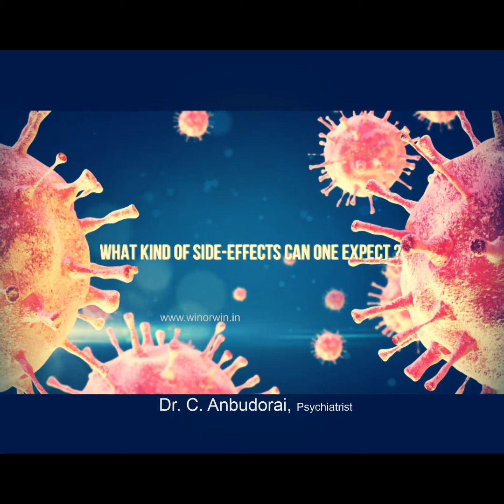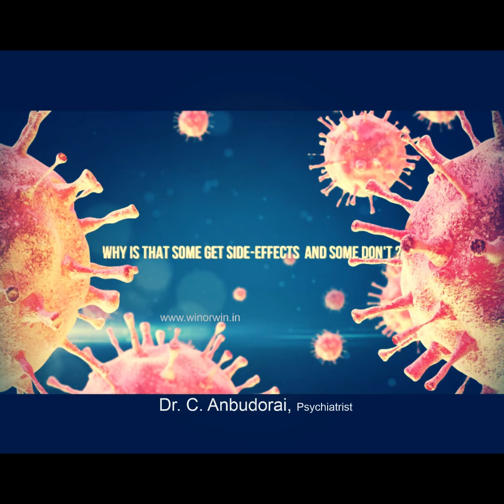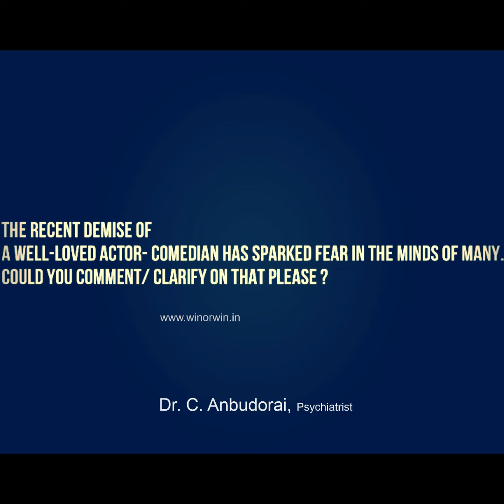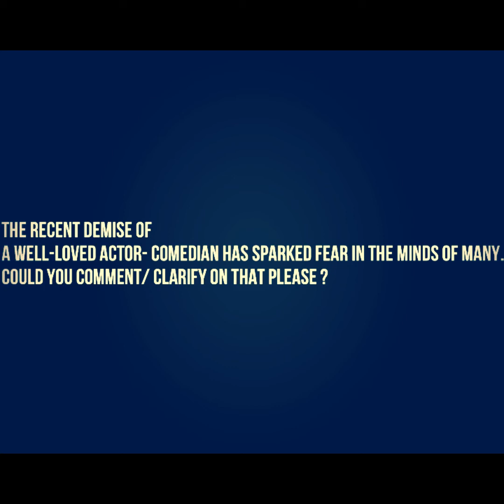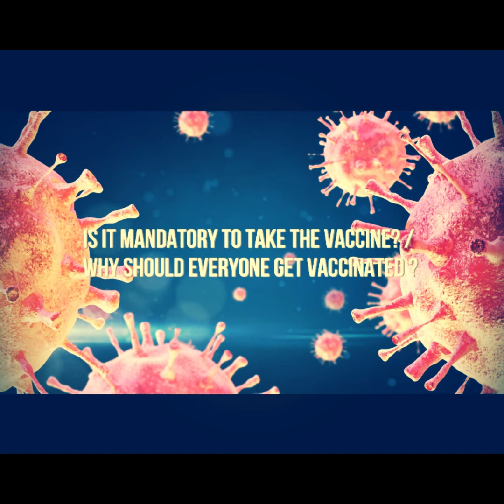Vaccination - A Necessity or an Option?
Vaccination is one of the most effective public health interventions in the world for saving lives and promoting good health.

Kindly go through our website and do support anyone in need of mental healthcare. Our experts are available to serve you 24/7.  For Appointments: 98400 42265 / 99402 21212